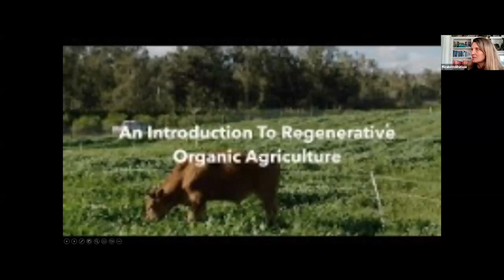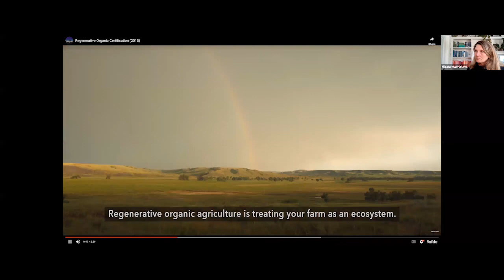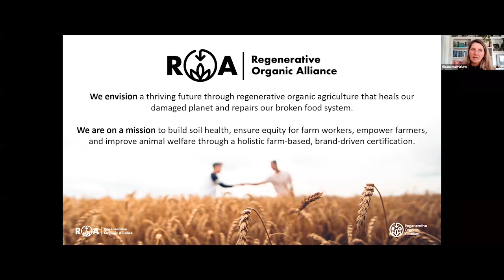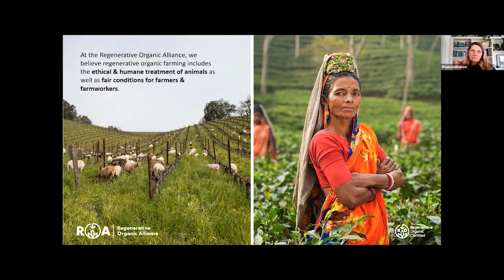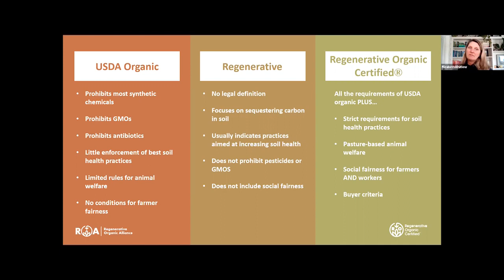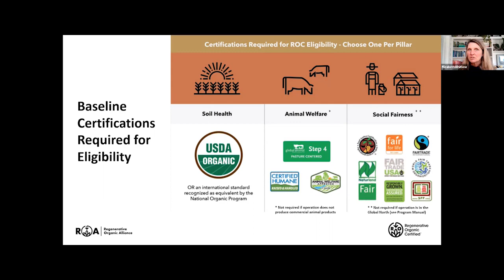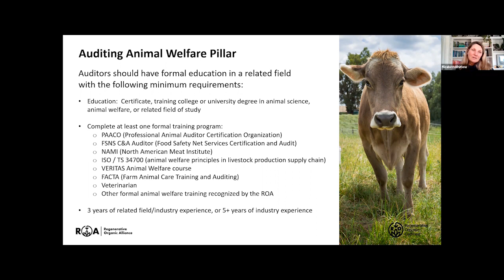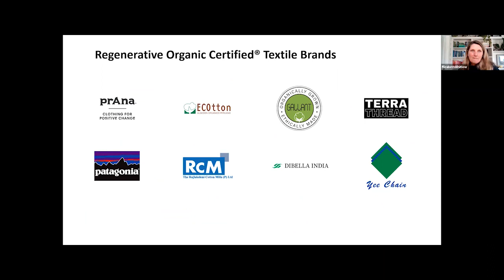Scaling the Regenerative Organic Agriculture Certification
This session was presented on January 27, 2023 by Elizabeth Whitlow from the Regenerative Alliance as part of the NUTR 400/500 weekly seminar series focused on Food Systems, Nutrition, and Health.  This quarter's weekly guest presenters and innovators are at the forefront of addressing the sustainability of our food system via certification programs along the value chain.

Certifying Sustainability in the Food System

Across the food system there are sustainability challenges at each level of the supply chain with environmental, social, and economic dimensions. Over the last half century, there has been a proliferation of certifications that focus on improving the sustainability of food system practices from the production level to the consumption level. These certification programs are meant to create frameworks to measure improvements and performance, while enhancing the transparency and traceability of food system activities. In this seminar, guest speakers from prominent institutions and organizations involved in certification programs in the food system will share their experiences, expertise, and perspectives in this domain. These experts and innovators are at the forefront of addressing the sustainability of our food system via certification programs along the value chain.

UW FOOD SYSTEMS NETWORK
People, organizations, and resources working in food systems at UW.